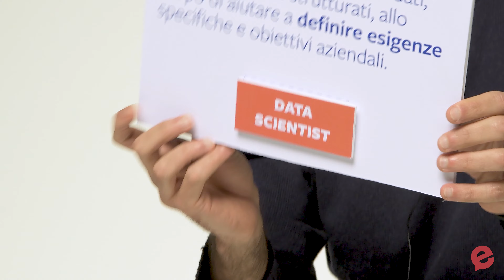Data Scientist - Edioma